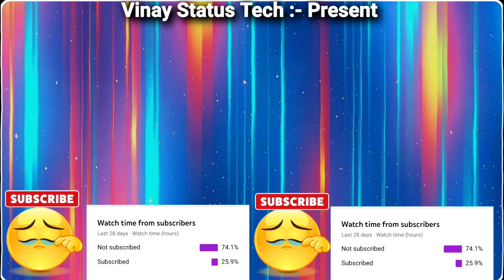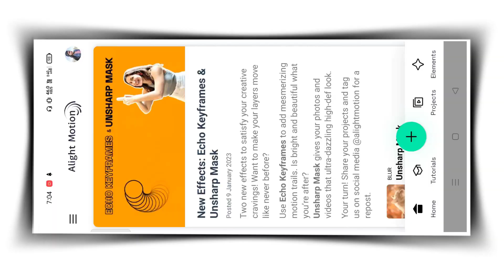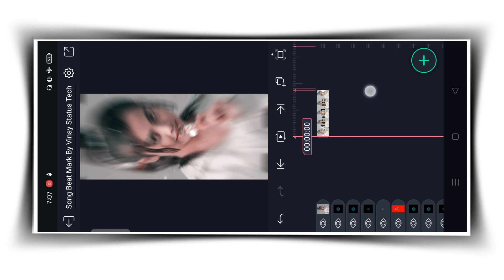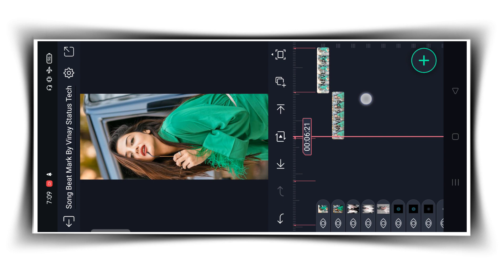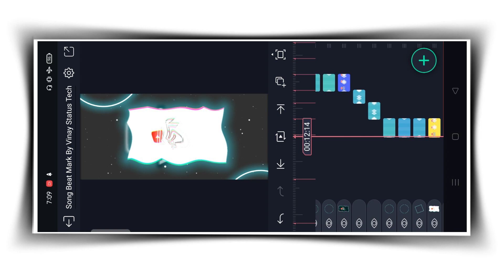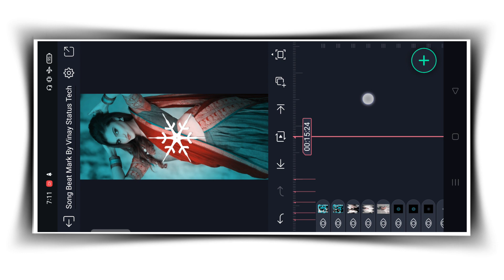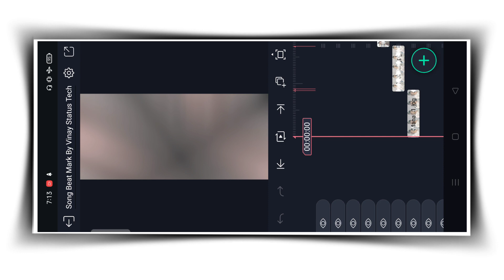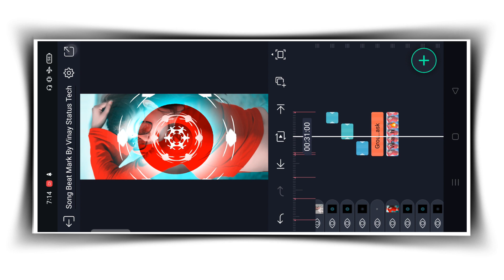alight motion bhojpuri video editing |bhojpuri dj status editing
___🚩WELCOME_TO_MY_CHANNEL🚩____

⭕ALL METERIAL ⭕

♻️मटेरियल को डाउनलोड कैसे करें
How To Download My All Meterial

♻️ Song Beat And Shake Effect  📲

♻️ Song Beat XML And Shake Effect Xml  📲

Your queries.

alight motion bhojpuri video editing 2023

alight motion tel song bhojpuri video editing

3d video editing alight motion

alight motion

Alight Motion

pawan singh dj status

pawan singh video editing 2022

bhojpuri video editing kaise karen

bhojpuri video editing kaise kare mobile se

bhojpuri video editing song

bhojpuri video editing software

alight motion bhojpuri status

alight motion bhojpuri song

alight motion bhojpuri

alight motion bhojpuri editing

alight motion bhojpuri status video

alight motion bhojpuri dj